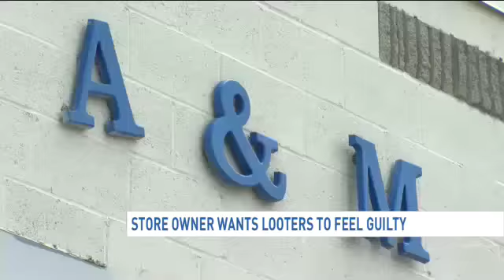Baltimore investigation latest